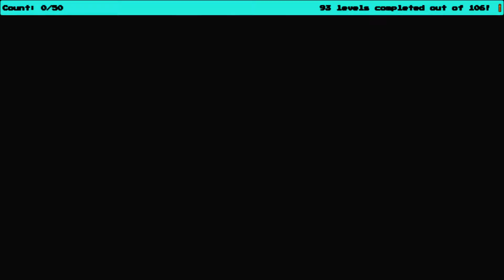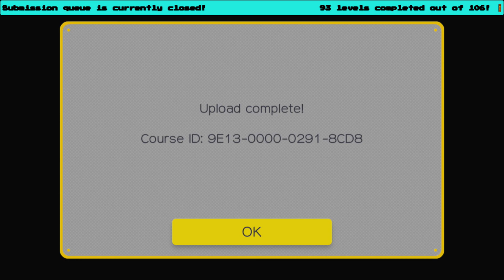30 seconds to win Mario Maker Speedrun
30 second speedrun I made. Sorry about banner at the top, didn't know it was going to record with that.